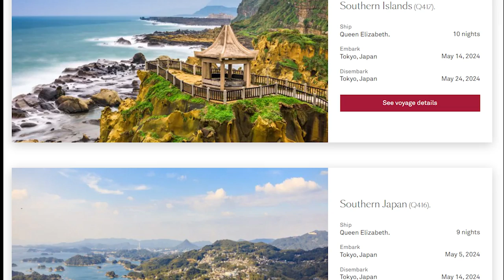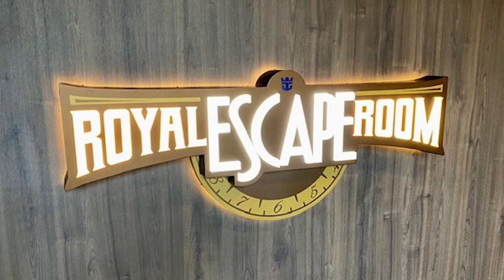Do NOT Book the Maiden Voyage of a Cruise Ship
After sailing on several cruise ship Maiden Voyages, we've learned a few things that have taught us why you might not want to book this first sailing on a brand new cruise ship. Sometimes, troubles plague a brand new ship, and it might take a few sailing for a new ship to get her sea legs. So watch as we tell you why we think you might want to skip the maiden voyage.

0:00 Intro - Why You Shouldn't Book a Maiden Voyage
0:33 Be Flexible or Be Disappointed
1:36 Broken Things
2:26 Entertainment
3:10 Closed Venues
3:50 Staffing Shortages - or How Many Times Did Anna Have to Record This to Get it Right?
5:11 Cost to Cruise this Maiden Voyage sailing
5:50 Reasons You May WANT to Sail on the Maiden Voyage
6:49 Outtro

Twitter (@beautygirlsmom)